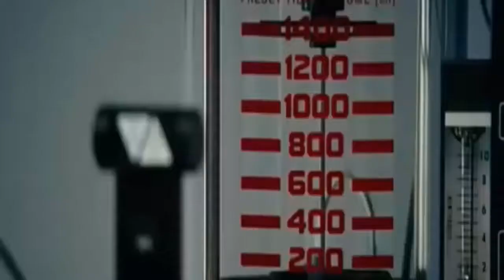God Tells Man in Chains in Hell - This is Your Last Chance!!! (Kevin Ray NDE)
A recurring drug addict Kevin Ray had a near death experience Feb 16, 2008 where he was dragged to hell by demons and tied with chains to a wall.  Feeling hopelessness, immense pain, and more, God told him "This is your last chance!" right before allowing him to come back to this world!